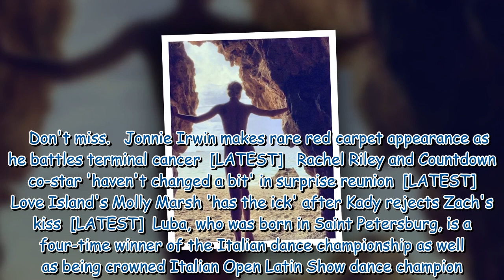Strictly star Luba Mushtuk wows fans as she poses topless on beach in 'wild' pic